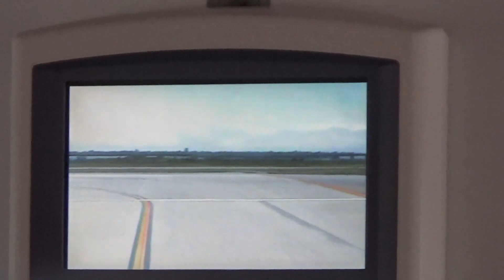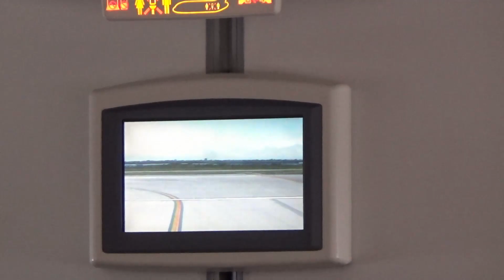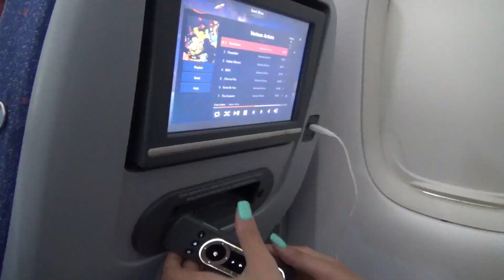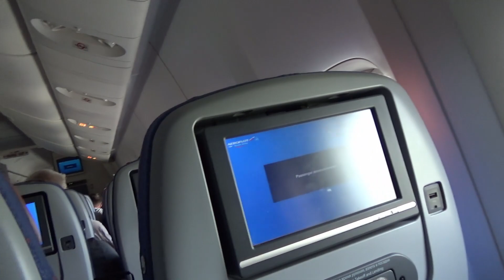2018 trip to Russia Day 1 JFK to Rostov-on-Don, Aeroflot airlines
Travelling from USA to Russia to see family. May 30th, 2018. Departure from JFK and Arrival in Rostov-on-Don. Some recordings from inside of the Aeroflot plane while in flight.